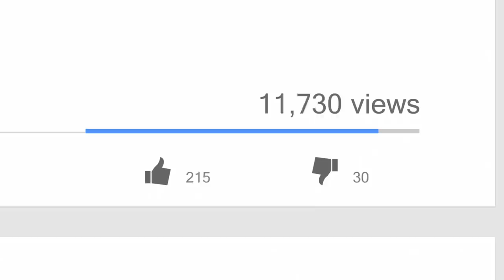The Covert Narcissist's Narc Mode